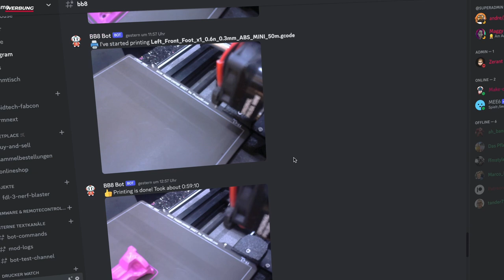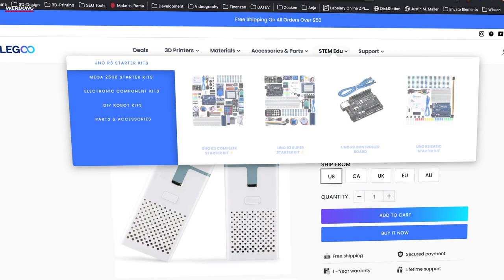Perfekter 3D Drucker für Miniaturen Elegoo Mars 3 Pro Review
Heute schauen wir und mal den Elegoo Mars 3 Pro im Detail an. Zudem zeige ich Euch noch, wie ich den Metall Look für meine Mando Büste hinbekommen habe.

Elegoo Mars 3 Pro
FEP Folien
Flex Plate
Wash & Cure Station
ABS Like Resin
3M Atemschutzmaske